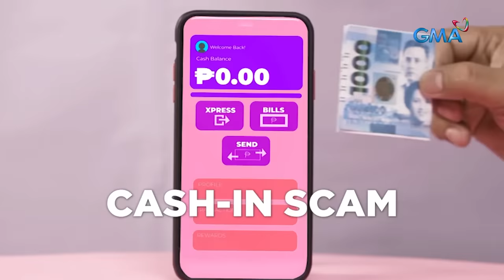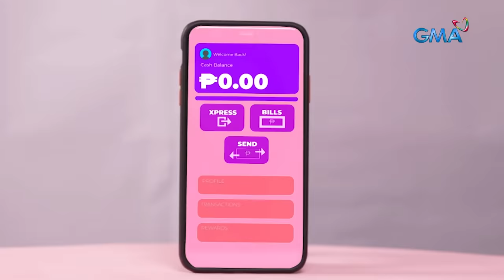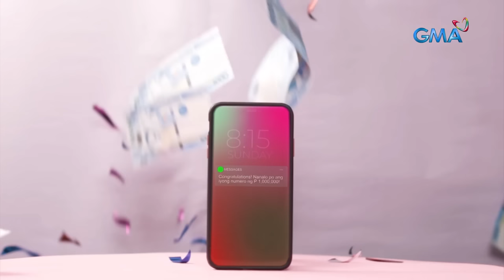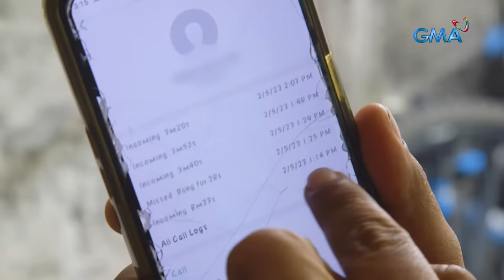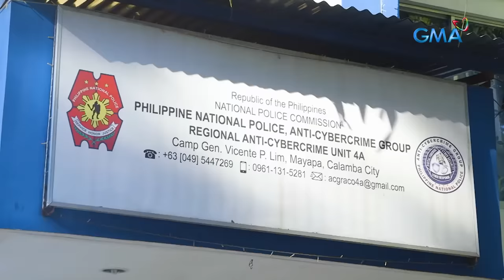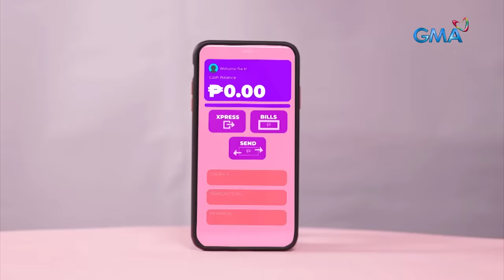Babaeng nag-viral dahil isa raw scammer, magsasalita na! | Kapuso Mo, Jessica Soho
Kamakailan lang, isang babaeng pinaghihinalaang scammer ang nag-viral! Pero paglilinaw ng babae, biktima lang din daw siya ng isang scam! Paano nga ba hindi mabibiktima ng mga nauusong scam ngayon? Panoorin ang video.